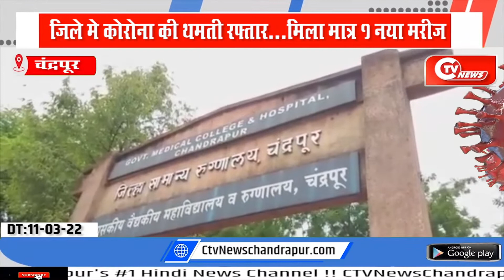जिले मे कोरोना की थमती रफ्तार...मिला मात्र 1 नया मरीज